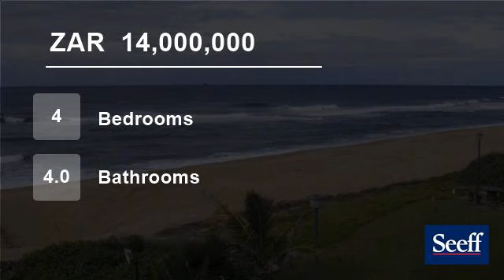4 Bedroom House For Sale in Umhlanga Rocks, Umhlanga, South Africa for ZAR 14,000,000...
When position in paramount, then this 4 bedroom home with direct access to t he beach must be a consideration. It's all about that ocean view !